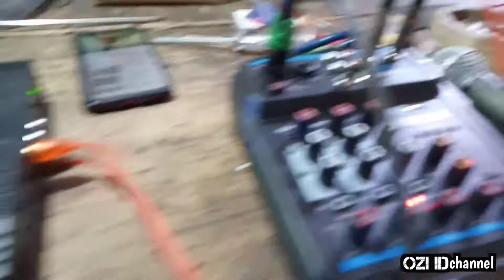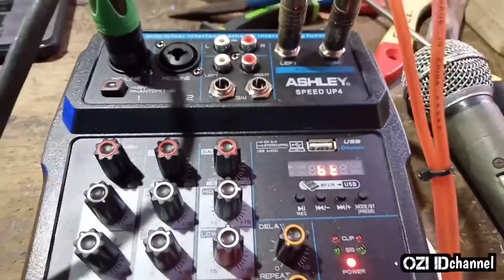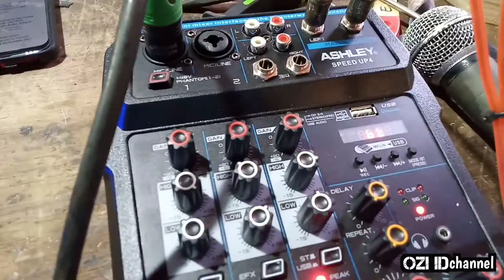Perlengkapan membuat sound miniatur truk||mudah,murah dan praktis!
Perlengkapan sound miniatur truk,buat persiapan kontes.